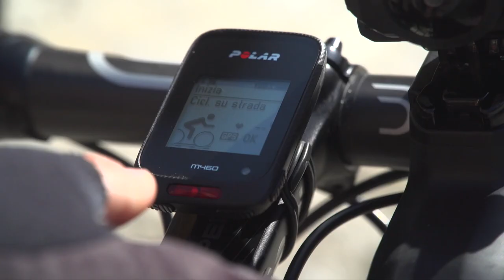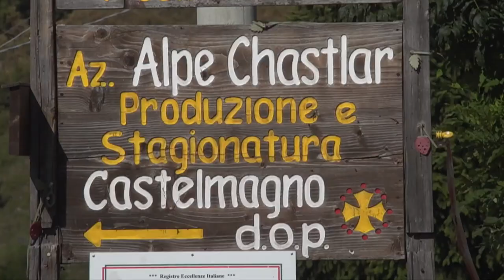L'ultima delle nostre salite: il Colle della Fauniera in bici non è solo dura. E' iconica.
Il Colle di Fauniera raggiunge ben 2.481 m s.l.m. ed è classificato cone uno dei Luoghi del Cuore FAI. Ma è fortemente nel cuore anche degli appassionati di ciclismo.È infatti diventata una delle mete di montagna più ambite dagli scalatori su due ruote,d opo che è stata scalata al Giro d’Italia del 1999 nella tappa Bra – Borgo San Dalmazzo, vinta da Paolo Savoldelli che realizzò un’impresa memorabile nella discesa dal Colle Fauniera in bici. In quell’occasione Marco Pantani scattò in salita, conquistando al termine della tappa la Maglia rosa, un’impresa rimasta negli annali della gara, ricordata con un monumento in pietra posto proprio sulla sommità del colle.

La salita al Colle della Fauniera in bici

E’ una salita dal paesaggio fantastico. Se si riesce a trovare il tempo per ammirarlo.

E’ una salita dura da sotto a sopra, che non concede attimi di respiro, se non per un breve tratto dopo il Santuario di Castelmagno. I cartelli che indicano la pendenza ad ogni km non aiutano psicologicamente: 9%, 9.5%, 10%, 9.2%… insomma una fatica continua. Inutile dire che bisogna essere attrezzati con i rapporti adeguati, perché qui si parla di 2 ore di salita. Bisogna riuscire a bere e mangiare sotto sforzo, anche perché la salita è tutta esposta al sole.

La bici con cui abbiamo scalato il Fauniera

Come abbiamo appena detto, fondamentale su questa salita è avere i giusti rapporti. L’ex professionista Patrick Martini ha pedalato su di una Daccordi Borea montata Campagnolo Record dotata di una guarnitura 36-52 e di un generoso pacco pignoni 11-34. Come abbiamo fatto per altre salite, abbiamo mostrato come una bici in acciaio può essere competitiva in scalata.